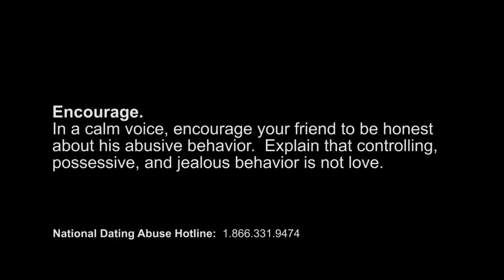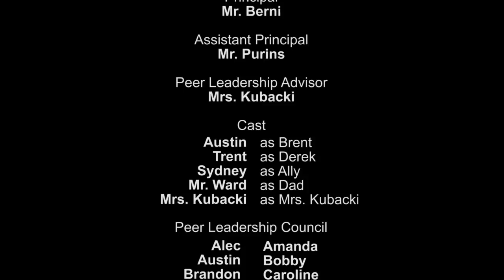Dating Abuse - If You Cared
Brent thinks he's a pretty normal high school student. But when his friend confronts him about getting abusive with his girlfriend, he's forced to take a closer look at himself.

Created by OK, Inc. with students from Austintown Fitch High School.